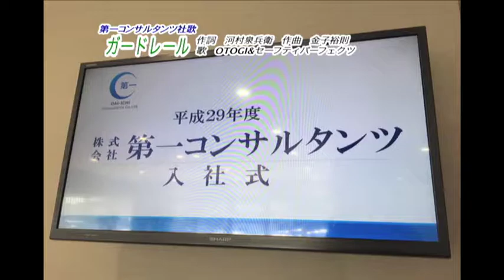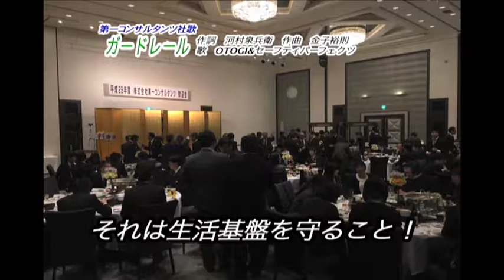OTOGI&セーフティパーフェクツ2017.PV ♪「ガードレール」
ガードレール OTOGI&セーフティパーフェクツ2017.PV

♪「ガードレール」
作詞河村泉兵衛 作曲金子裕則
歌 OTOGI&セーフティパーフェクツ

君の志は何ですか？
それは、故郷（ふるさと）を守る事
君の志しは何ですか？
それは、家族を守る事
それは、暮らしを守る事
ボク達は貴方のガードレール
日々の生活守ります

故郷の山や川、町の暮らしは今日も元気ですか？
明るい笑顔に笑い声、
活気あるエネルギーを感じますか？
大丈夫！心配しないで！ボク達がついている！
明日はきっと、今日よりも、
夢と希望に満ちている

セーフティパーフェクト　第一コンサルタンツ

OTOGIの幕末ソングの中に、高知から日本全国に、世界に誇れるとても素晴らしい会社があります。

その企業の社歌をOTOGIで依頼を受け制作致しました！タイトルは「ガードレール」作詞河村泉兵衛、作曲金子裕則、歌はOTOGI&セーフティパーフェクツ（第一コンサルタンツ社員の皆さん）！
「第一コンサルタンツ」は、土木測量設計、プログラムの会社で、社歌のタイトル「ガードレール」は、第一コンサルタンツ右城社長がガードレールそのものを考案し特許を取得されたものです。それにあやかりイメージして制作しました！